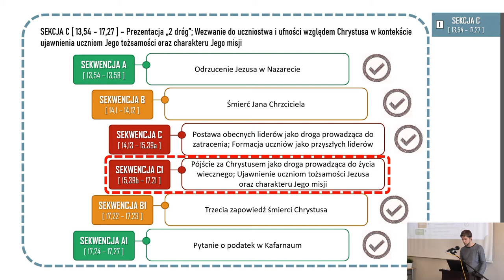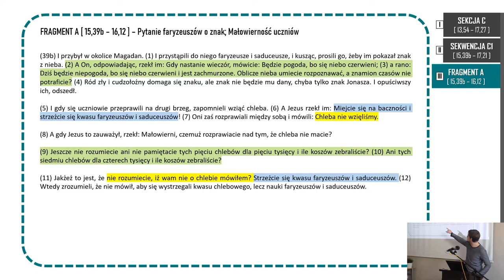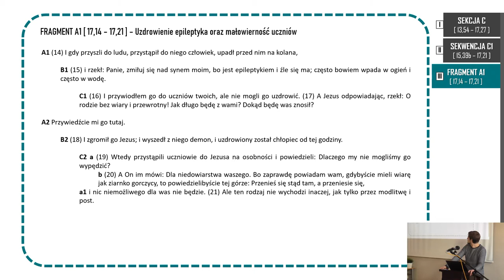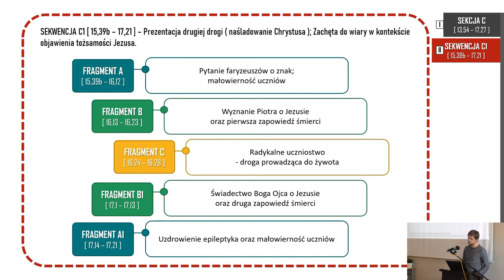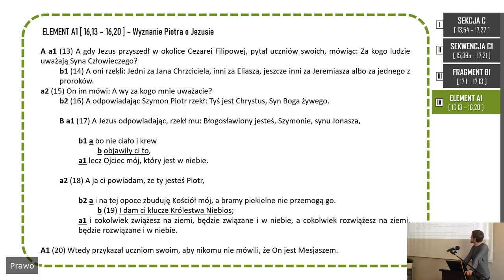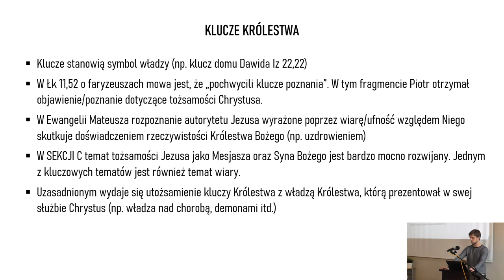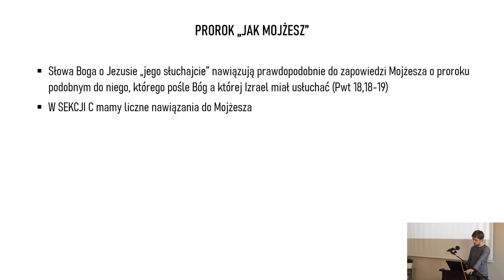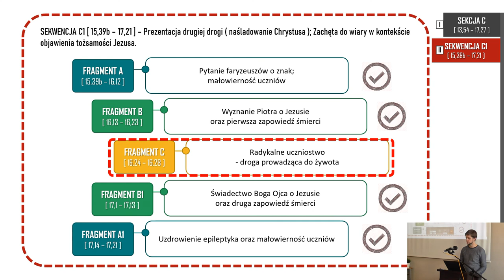PWNT Ewangelia Mateusza - Łukasz Krawczyk - Lekcja 18